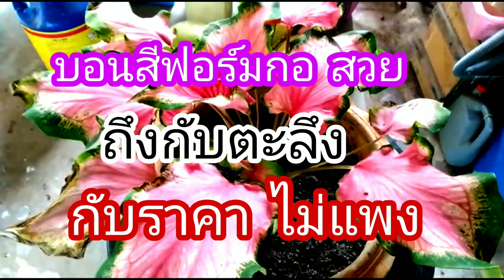เช็คราคา บอนสีบ้านๆ บอนสีฟอร์มกอ แม่ค้าใจดี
สวัสดีค่ะเพื่อนๆและเอฟซีทุกท่าน
วันนี้ฟาร์มคุณแม่เปล่ง พาไปชมบอนสีบ้านๆ ไม่ได้ตัดต่อนะคะ จะพยายามให้พี่ชายหัดทำคลิปค่ะ
เผื่ออนาคตเค้าจะได้แบ่งปันความรู้ด้วยตนเอง ฝากเพื่อนๆให้กำลังใจด้วยค่ะ

แม่เปล่งล้านวิว(ฟาร์มคุณแม่เปล่ง)